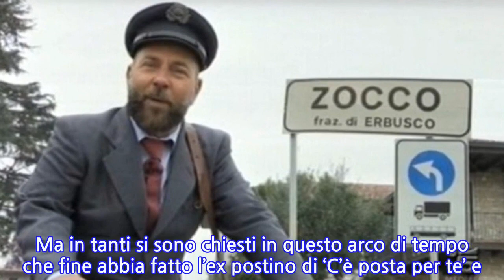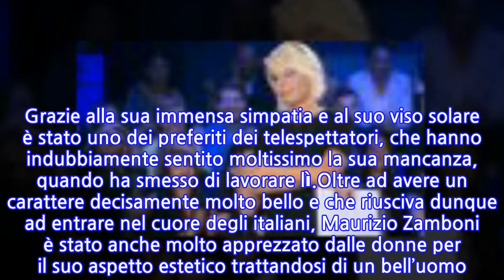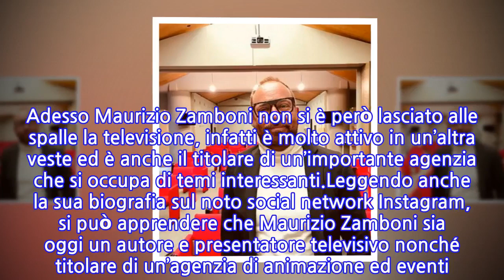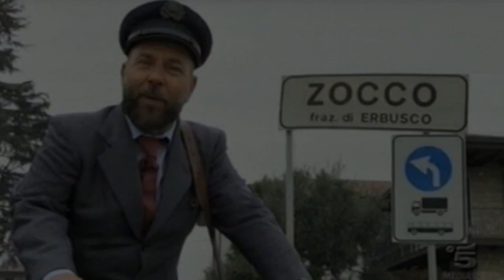“Tutt’altra vita”. Maurizio Zamboni, lo storico postino di C’è posta per te:...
“Tutt’altra vita”. Maurizio Zamboni, lo storico postino di C’è posta per te: come...
Impossibile non ricordare lo storico postino di ‘C’è posta per te’, che per tanti anni è stato protagonista della trasmissione di Maria De Filippi su Canale 5. Le sue passeggiate in bicicletta e la consegna delle lettere sono state un must per lui, poi però le strade si sono divise e non l’abbiamo più visto. Grazie alla sua immensa simpatia e al suo viso solare è stato uno dei preferiti dei telespettatori, che hanno indubbiamente sentito moltissimo la sua mancanza, quando ha smesso di lavorare lì.Oltre ad avere un carattere decisamente molto bello e che riusciva dunque ad entrare nel cuore degli italiani, Maurizio Zamboni è stato anche molto apprezzato dalle donne per il suo aspetto estetico trattandosi di un bell’uomo. Ma in tanti si sono chiesti in questo arco di tempo che fine abbia fatto l’ex postino di ‘C’è posta per te’ e se sia ancora interessato al mondo della televisione. Sul suo profilo Instagram continua a pubblicare diverse immagini di sé e siamo anche in grado di dirvi cosa fa oggi come lavoro.Oltre ad essere protagonista a ‘C’è posta per te’, Maria De Filippi lo portò con sé anche a ‘Uomini e Donne’ nella speranza che potesse trovare un nuovo amore. Questa esperienza nel dating show non diede i frutti sperati, ma gli permise di aumentare ancora di più la sua popolarità nel piccolo schermo. Adesso Maurizio Zamboni non si è però lasciato alle spalle la televisione, infatti è molto attivo in un’altra veste ed è anche il titolare di un’importante agenzia che si occupa di temi interessanti.Leggendo anche la sua biografia sul noto social network Instagram, si può apprendere che Maurizio Zamboni sia oggi un autore e presentatore televisivo nonché titolare di un’agenzia di animazione ed eventi. Inoltre, fa anche alcuni corsi di formazione per insegnare l’arte di parlare in televisione a coloro che vogliono avvicinarsi a questo settore. Ovviamente il sogno di molti sarebbe quello di un suo clamoroso ritorno a ‘C’è posta per te’, ma al momento non sembra un’ipotesi percorribile avendo tanti impegni.A proposito di ‘C’è posta per te’, per proporsi non sarà più possibile usare il fax, ma un altro mezzo tecnologico. Si è deciso di puntare su WhatsApp, infatti le persone potranno inviare un messaggio al numero 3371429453. In alternativa si potrà effettuare una telefonata allo 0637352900. Infine, c’è anche una terza possibilità: sul sito ‘WittyTv’ si può compilare un modulo proprio per mettersi in contatto con la redazione.
INFORMATION
• Source: caffeinamagazine